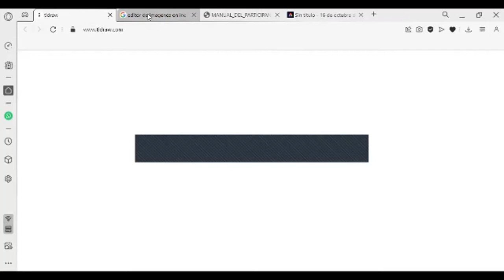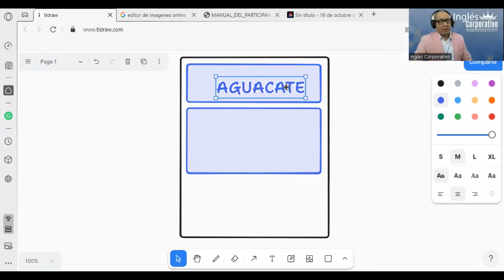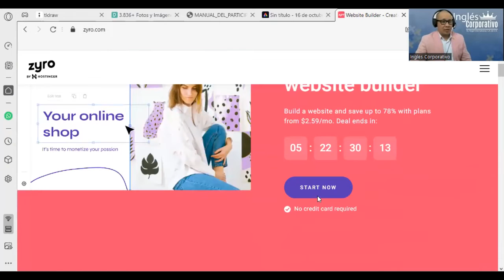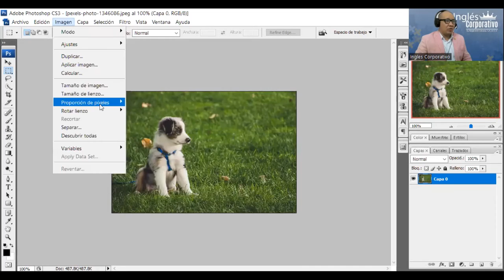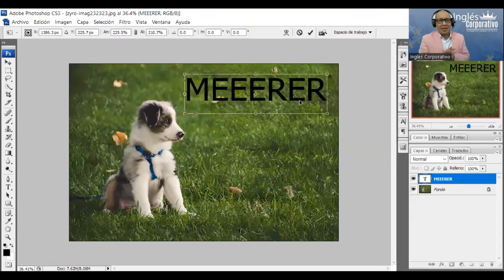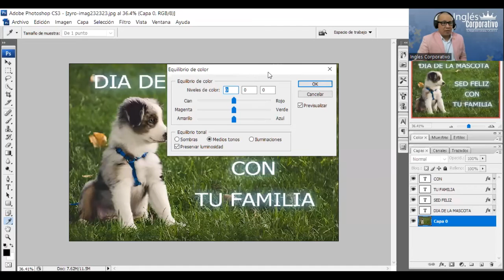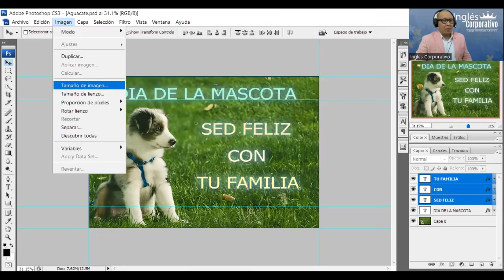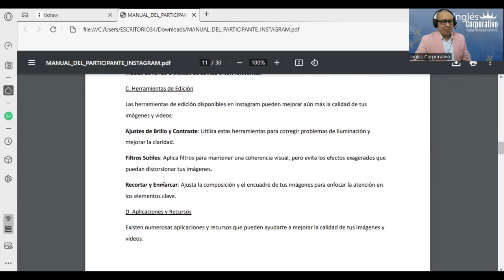Sesión05- 16-10-23-INSTA-01-7-8-PM-10-23-180-Reyes- Selección de Imágenes y Videos de Alta Calidad